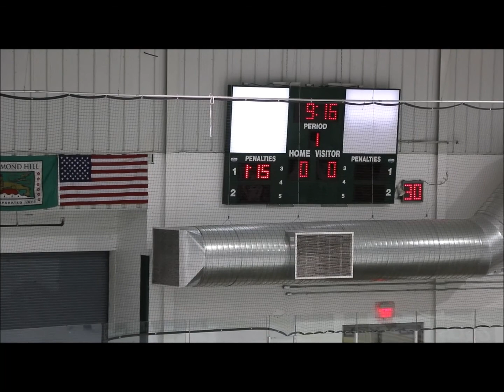u16aa vs London November 12 2017